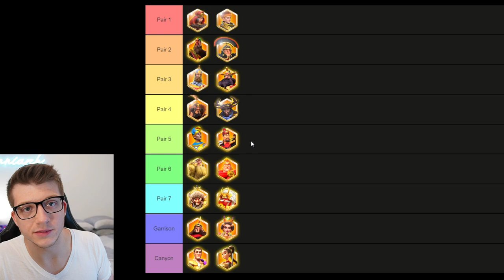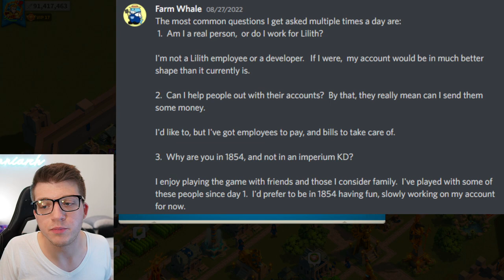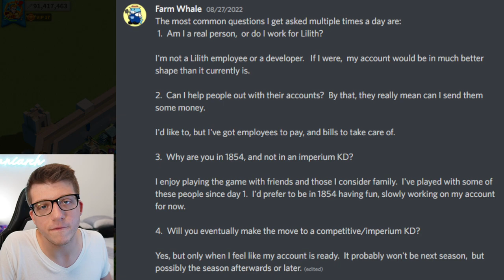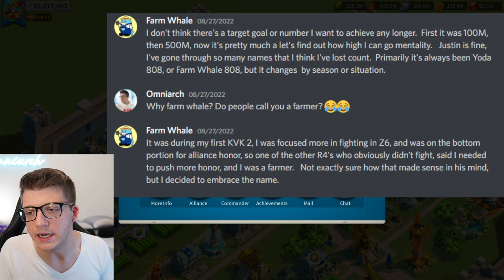NEW STRONGEST Player in Rise of Kingdoms - 6 FIGURES Spent?!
Rise of Kingdoms is a Real-time Strategy game released on Mobile and PC devices. In Rise of Kingdoms, players choose a civilization, join a kingdom, and play alongside alliance mates to become the strongest they can be. Battles happen in real time on the map. Anyone can join or leave a battle at any time, allowing true RTS gameplay. Fight alongside your alliance to take control of a vast kingdom. Clash with other players and use superior tactics to emerge victorious in this MMORPG strategy battle royale. Rise to the top and you and your civilization will be written down in your kingdom’s history!

"CALL OF DRAGONS: Will It BEAT Rise of Kingdoms? Is It P2W? CALL OF DRAGONS Gameplay"

Chapters:
0:00 Intro - NEW Strongest Player
1:01 Profile - Power/KP/Deads
2:13 Troops - 123 MILLION UNITS
3:31 Gems, RSS, & Speedups
7:43 EQUIPMENT
17:12 Keys, Passports, AP, etc.
20:19 COMMANDERS
25:00 HE SPENT HOW MUCH?! - FAQ